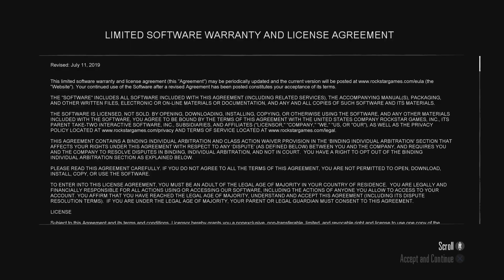Red Dead Redemption part 1